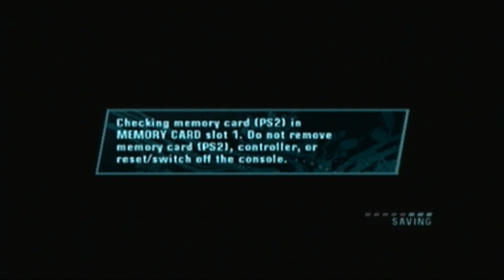Marvel Nemesis (Story): Episode 4 - Elektra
Games Lost to the Ages. Series 14: Marvel Nemesis: Rise of the Imperfects (PS2)
Episode 4: Elektra Arrives
Hosted by: Blitz
Featuring: Redeye, CrazyHobo100

Welcome to another episode of Games Lost to the Ages! In this episode we play the following missions for Elektra in the story mode of Marvel Nemesis:
- Death from Afar
- Top of the World
- Daredevil

Special thanks to our new guests, Redeye and CrazyHobo100, for lending their copy of this game as well as their contributions to the recording, commentary, and gameplay!